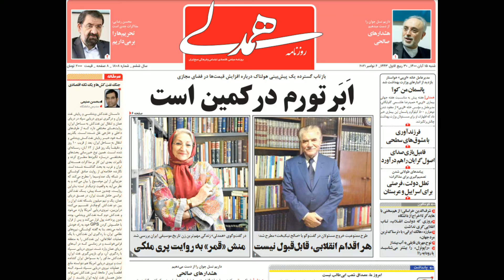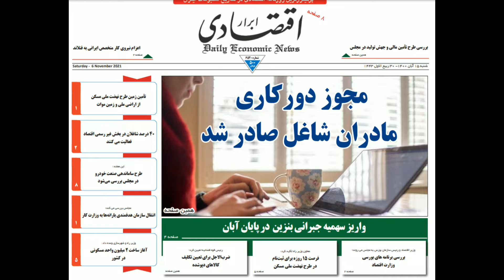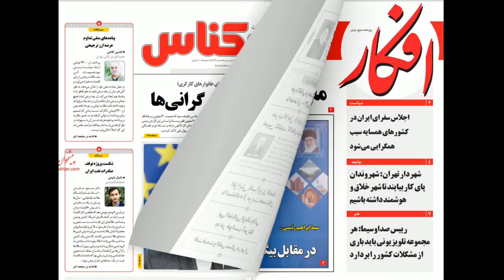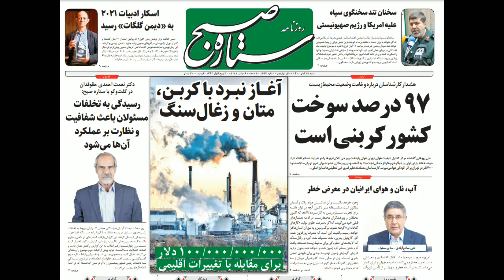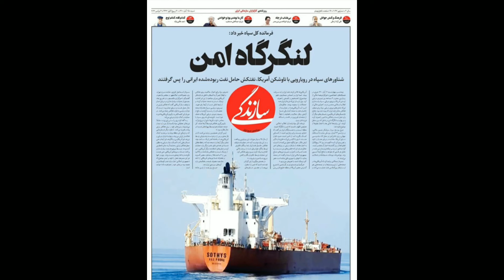روزنامه های امروز شنبه ١۵ آبان ١۴٠٠ + گزیده خبرها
گزیده خبرها:
📌تانکر ترکرز: نفتکش ویتنامی سوتیس که توسط سپاه توقیف شده و به آب‌های ایران منتقل گردیده، در حال تخلیه ۷۰۰ هزار بشکه نفت خام است. ارزش این محموله نفتی ۵۰ میلیون دلار می‌باشد. نفت این نفتکش در ماه ژوئن توسط ایران فروخته شده و به مقصد چین ارسال شده بود، اما چین در ماه‌های ژوئیه یا اوت حاضر به پذیرش نفت ارسالی با پرچم ایران نشده بود.
📌‏آسوشیتدپرس با اشاره به اعلام تولید بیش از ۲۱۰ کیلوگرم اورانیوم با غلظت ۲۰ درصد در ایران: استراتژی تهران برای نقض عمدی برجام، تلاشی برای اعمال فشار به ویژه بر اروپاست تا مشوق‌هایی را برای خنثی کردن تحریم‌های آمریکا که پس از خروج واشینگتن از برجام دوباره اعمال شده، فراهم کند.
📌‏سخنگوی وزارت خارجه آمریکا: مفاد‌هایی در برجام وجود دارد که پس از ۱۵ تا ۲۵ سال منقضی می‌شوند، اما بند عدم دستیابی ایران به سلاح هسته‌ای هرگز منقضی نمی‌شود و دائمی است. برجام ابزارهای مهمی از جمله امکان راستی آزمایی و نظارت را در اختیار ما قرار می‌دهد.
📌‏محسن رفیق‌دوست: توان موشکی ایران روز به روز بیشتر می‌شود. ایران برای دنیا هر روز ترسناک‌تر می‌شود اما کشورها نگران حمله نباشند ما به کسی حمله نمی‌کنیم. ما یکی از صادرکنندگان اسلحه هستیم، البته به ظالمان اسلحه نمی‌فروشیم.
📌‏رییس سازمان پدافند غیرعامل: درگیر مدلی جدید از جنگ سایبری هستیم. امروز سوخت و فردا سامانه‌های دیگر ممکن است هدف قرار گیرد. اگر کوتاه بیاییم شاید پیامدهای جدی برای ما در برداشته باشد. دشمن رسما استراتژی‌های جنگ ترکیبی را اعلام کرده.
📌‏حریری، رییس اتاق مشترک بازرگانی ایران و چین: ایران در خطرناک‌ترین نقطه تاریخی تورم در ۴ دهه اخیر قرار دارد. اگر از این مراحل تورم ۵۰ یا ۶۰ درصدی عبور کنیم دیگر کنترل آن به صورت تصاعدی سخت می‌شود و می‌تواند به یک ابرتورم منجر شود.
📌‏زنگنه، عضو انجمن انرژی‌های تجدیدپذیر، درباره تامین تجهیزات نیروگاه‌ها: شرکت‌های مطرح چینی صادرات مستقیم کالا به ایران ندارند و کالا ابتدا ثبت سفارش امارات شده سپس وارد ایران می‌شود. با این روش، گارانتی محصولات از بین می‌رود و هزینه‌ها هم افزایش می‌یابد.
📌‏علی بابایی نایب رییس کمیسیون اجتماعی مجلس: چین یک ابر قدرت اقتصادی است چه اشکالی دارد به بهانه تامین مسکن وارد سرمایه‌گذاری جدید شویم.‌ در کنار ظرفیت‌های داخلی می‌توان از ظرفیت سرمایه‌گذاری چینی‌ها برای ساخت ۴ میلیون واحد مسکونی استفاده کرد.
📌‏محسن رضایی: بیش از سه سال است که بدون دلیل قانونی ما را محاصره اقتصادی کرده‌اند و ما نفت‌مان را به صورت قاچاق می‌فروشیم ولی اگر دلاری در خارج به دست آوریم باید مخفیانه وارد کشور کنیم تا قیمت دلار در کشور حفظ شود.
📌‏نفتالی بنت، نخست وزیر اسراییل، خواستار تشکیل جبهه‌ای متحد برای افزایش فشار علیه جمهوری اسلامی شد و هشدار داد اگر ایران به سلاح هسته‌ای دست یابد، ترکیه، مصر، عربستان و کل خاورمیانه هسته‌ای می‌شوند.
📌‏رهبران حزب جمهوری‌خواه در کنگره: هنگامی که کنترل کنگره بار دیگر به دست جمهوری‌خواهان بیفتد، ایران باید هرگونه توافق هسته‌ای امضاشده در دولت بایدن را باطل تلقی کند. جو بایدن نمی‌تواند به جای کنگره وعده‌ای برای لغو دائم تحریم‌ها بدهد.
📌‏سخنگوی وزارت آموزش و پرورش: دانش‌آموزان متوسطه دوم باید از ۱۵ آبان‌ماه و دانش‌آموزان مقاطع ابتدایی و متوسطه اول از اول آذرماه به مدرسه بروند. واکسیناسیون، شرط حضور در مدارس نیست.
📌‏ایسنا: هزینه یک وعده غذا برای یک خانواده چهار نفره با دو قوطی کنسرو ماهی و نان سنگک حداقل ۶۴ هزارتومان است و این رقم با یک نوشابه یک‌ونیم لیتری و نیم کیلو گوجه فرنگی به حدود ۸۴ تا ۹۶ هزار تومان می‌رسد.
📌‏کمیته دستمزد کانون شوراهای کار: سبد معیشت خانوار با در نظر گرفتن یک وعده غذای گرم در روز، در مهرماه به ۱۱ میلیون و ۴۷۹ هزار تومان رسید و دستمزد ۴ میلیون تومان تنها کفاف غذای یک خانوار متوسط ۳.۳ نفره را می‌دهد.
📌‏شرکت فایزر اعلام کرد قرص آزمایشی جدیدش برای ویروس کرونا خطر بستری شدن در بیمارستان یا مرگ را ۸۹ درصد کاهش می‌دهد.
📌‏رییس مرکز تحقیقات ویروس‌شناسی دانشگاه علوم پزشکی بهشتی: با وجود کرونای دلتا  برای ایمنی جمعی باید میزان واکسیناسیون به بالای ۸۵ تا ۹۰ درصد برسد البته با واکسن‌هایی که کیفیت بالا دارند. اگر واکسن‌های با کیفیت‌های پایین‌تر استفاده کنیم، میزان واکسیناسیون باید بیشتر باشد.
📌روزنامه تایمز چاپ بریتانیا: مرکز اسلامی انگلستان، که وابسته به دفتر رهبر ایران است، در قالب برنامۀ کمک‌هزینه دولت بریتانیا برای تعطیلی مؤسسات در دوران کرونا، بیش از صد هزار پوند دریافت کرده. تأمین این هزینه، از جیب مالیات دهندگان بریتانیایی، بحث‌برانگیز است. این مرکز اسلامی که در مرکز لندن است، به عنوان مؤسسه خیریه ثبت شده و رئیس آن، نماینده علی خامنه‌ای است.
📌وزارت خارجه ویتنام: برای بازگرداندن نفتکش که ماه گذشته میلادی توسط ایران توقیف شد با مقامات جمهوری اسلامی در حال گفتگو هستیم.
📌معاون مالی شهرداری تهران: هیچکس نتوانسته رقم دقیق بدهی شهرداری را اعلام کند. اکنون بدهی ۷۲هزار میلیارد تومانی قطعی است. این بدهی شامل بدهی در حوزه مالیاتی، پیمانکاران و تامین اجتماعی نمی‌شود که با احتساب این‌ها عدد بالاتری خواهیم داشت.
📌‏سازمان اداری و استخدامی با درخواست معاون رییسی در امور زنان و خانواده مجوز دورکاری برای کارمندان زن دارای فرزند خردسال را صادر کرد.
📌‏معاون درمان وزارت بهداشت: رشته جراحی قلب در کشور رو به انقراض است و در برخی استان‌ها حتی یک جراح قلب نیز نداریم.